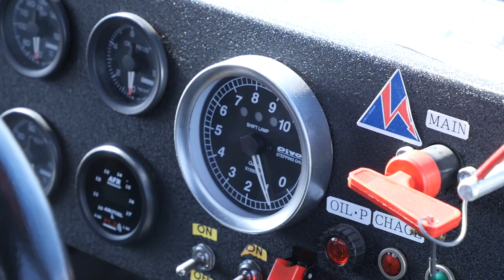スカイライン ケンメリ Custom Car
JCCAクラシックカーレース 筑波ミーティング2021 のスポーツRUNに参加されていた、ケンメリ スカイライン 2Dr ハードトップの カスタムカーです。なぜか走りが撮れていませんでした。